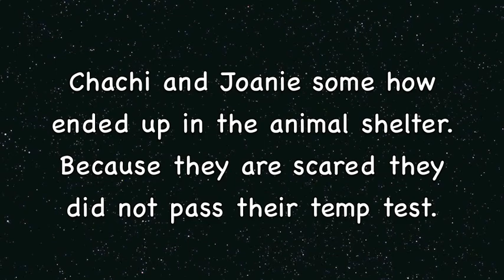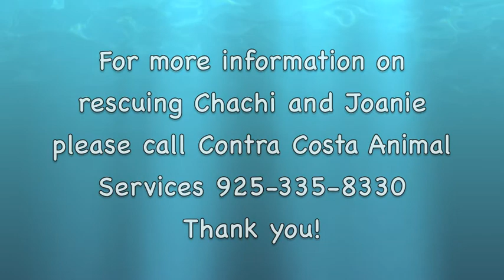Two Young Shelter Dogs, Joanie & Chachi Needing Rescued!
Little Chachi is just a puppy at 9 months old. His kennel mate Joanie is 1 year. They are available to rescue groups only since they did not pass their temp test due to being scared. Please consider these two dogs for rescue. They love to be in a foster home. They thank you!